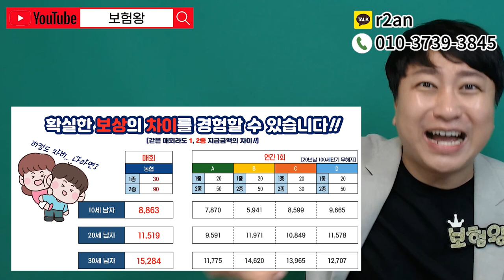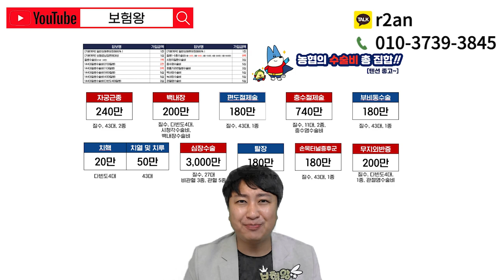살아생전에 다시 올수없는 N사 수술비보험!! (매회무한반복 1종30 2종90 20세전 질수100)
안녕하세요~~

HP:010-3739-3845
카톡친구추가:r2an
카톡플러스친구:보험왕검색